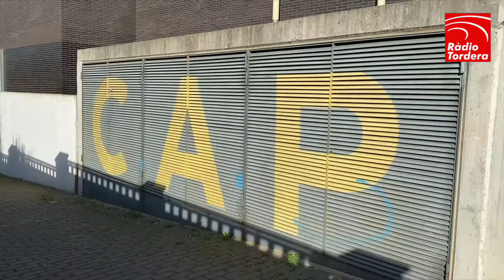VIDEONOTÍCIES - 20 refugiats ucraïnesos atesos al CAP de Tordera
🔴🎥 VIDEONOTÍCIES
Des que es va iniciar la guerra a Ucraïna a finals del passat mes de febrer, al voltant de 16.000 refugiats ucraïnesos han arribat ja a Catalunya, dels quals uns 3.000 es troben a la zona de l’Alt Maresme i la Selva Marítima.

Davant d’aquest escenari, els centres de la Corporació de Salut del Maresme i la Selva s’han organitzat per donar als refugiats ucraïnesos la millor atenció possible i vetllar per la seva salut, sempre seguint les directrius marcades pels diferents departaments implicats.

Els hospitals de la Corporació, Blanes i Calella, ja han atès al voltant d’uns 200 refugiats, la gran majoria a l’Hospital Sant Jaume de Calella. També des de la Unitat de Treball Social s’està oferint suport a aquestes persones, així com des del Departament de Traducció de la Corporació, per fer front a la barrera idiomàtica.

Pel que fa a l’atenció primària, el CAP Tordera informa que l’atenció a refugiats ha estat baixa i que durant aquest mesos han atès una vintena de persones d’aquest país. El director del CAP Tordera, Leonardo Heredia recorda que la demanda assistencial d’aquestes persones és molt baixa, pel fet que majoritàriament son persones joves i sanes. En aquest sentit des d’admissions dels centres d’atenció primària s’ha tramitat la Targeta Sanitària Individual (TSI) i se li ha assignat un professional de medicina i un d’infermeria a aquells ucraïnesos que han arribat a través d’amics o familiar que ja residien a Catalunya i per tant, s’empadronen al municipi.